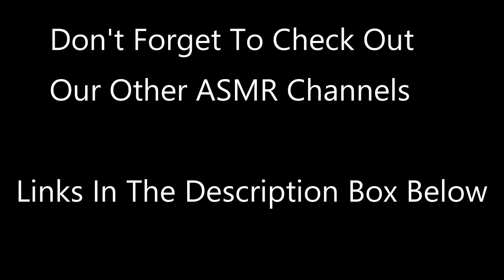ASMR Physical Examination / Check Up *Soft Talking*